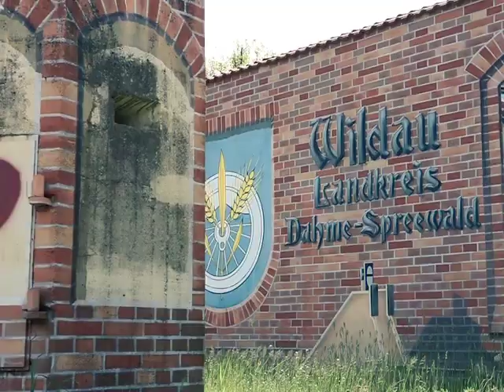In and Around : WILDAU | Germany (Canon EOS 200D)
This video will give you a few glimpses of Wildau, a small city near Berlin and home to the Technical University of Applied Sciences Wildau.